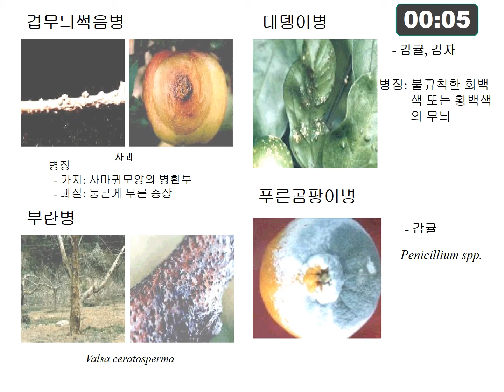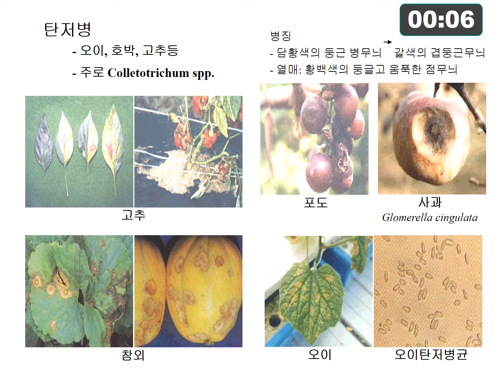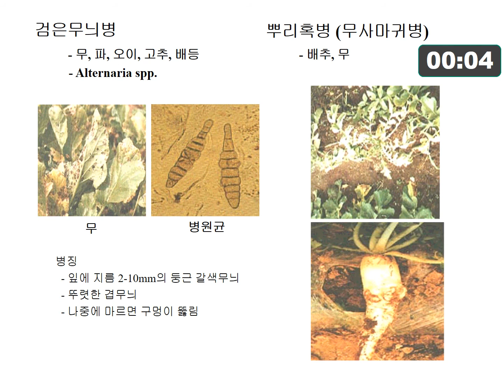식물보호기사 실기(농작물 병)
식물보호기사 실기 자료입니다. 농작물 병 정리입니다.